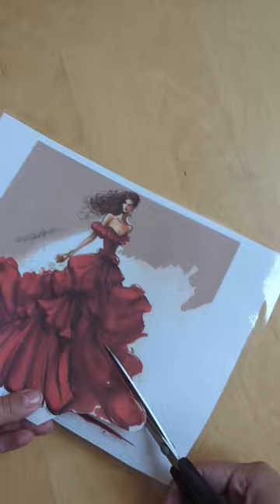Strawberry Dress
Use juicy strawberries to create a one-of-a-kind fashion piece that is both beautiful and edible.